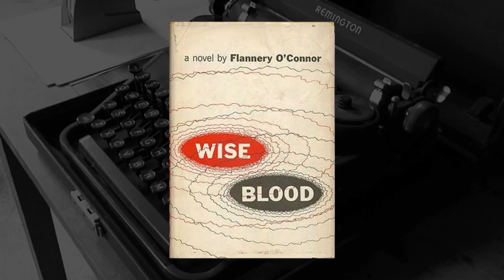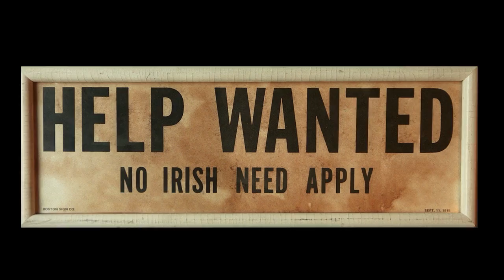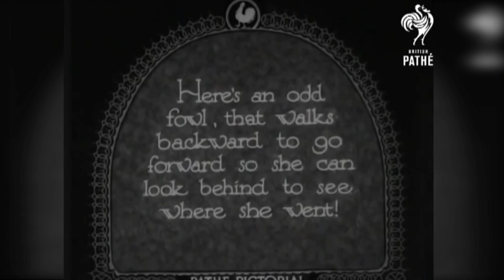Uncommon Grace: The Life of Flannery O'Connor (First Five Minutes)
Despite her premature death at age 39, Flannery O'Connor left behind one of the most haunting and strikingly original bodies of work in 20th Century literature. This film traces the people and events that shaped her remarkable career, as well as the important role that Catholicism played in her writing. Featuring expert commentary and rare photographs, Uncommon Grace will give you a new appreciation for this highly celebrated, yet often misunderstood, storyteller.